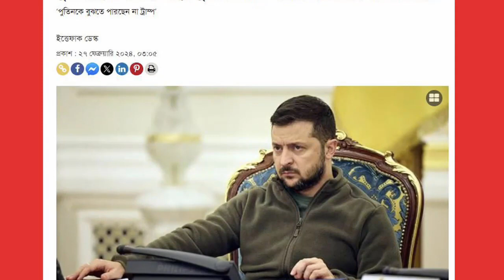আন্তর্জাতিক সংবাদ Today 28 Feb 2024 World News ! international news Bangla news